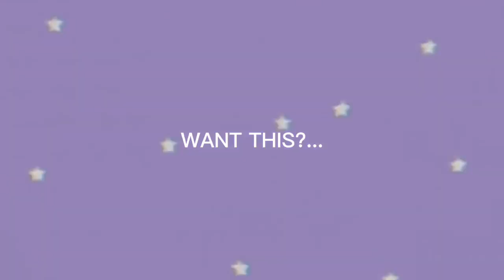Free Baddie Clippack | VideoStar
audios used🍒
: figure it out
: nowhere to run (slowed)
: playdate

qr codes from🍒

@vs.free.help on instagram

more audios🍒

@fink.audios on instagram